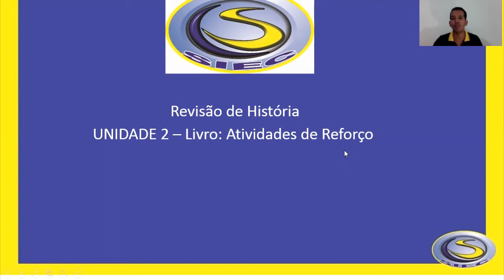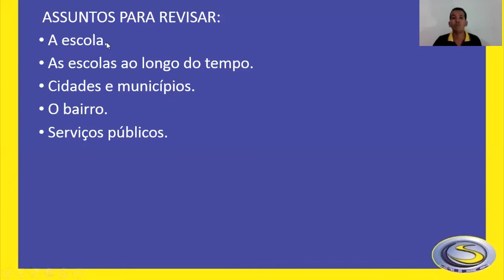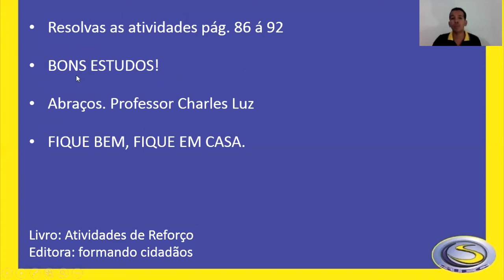SIEC 2020 - 3º ANO REVISÃO 01 - HISTÓRIA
PROF. CHARLES LUZ

2º BIMESTRE
TURMA: 3º ANO
HISTÓRIA - REVISÃO 01